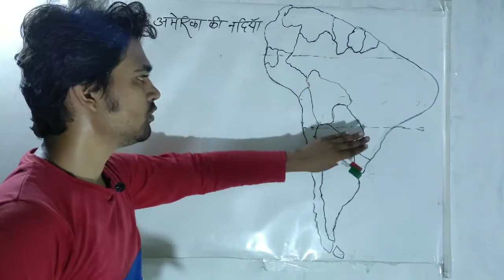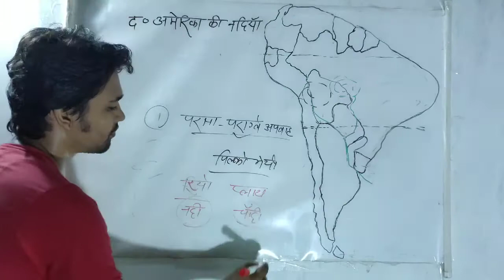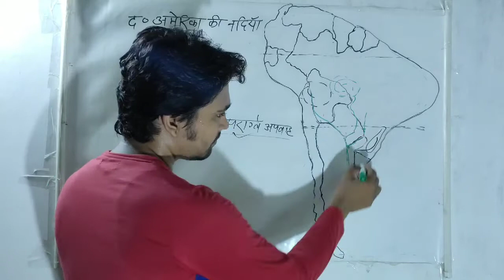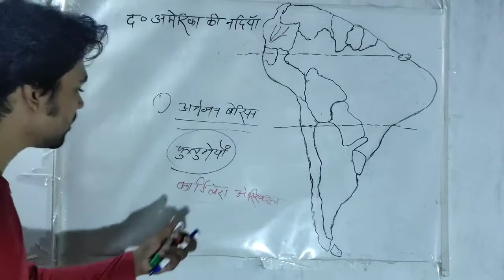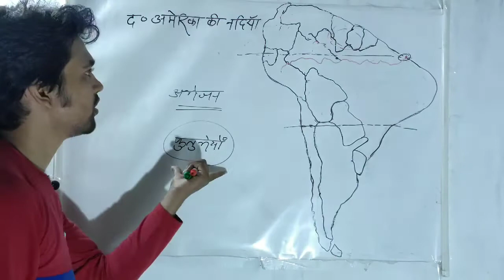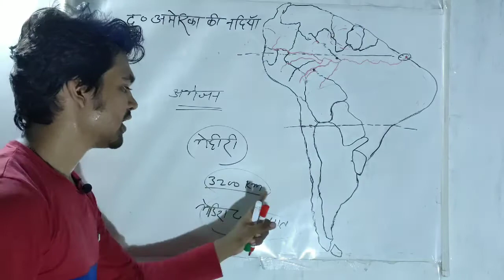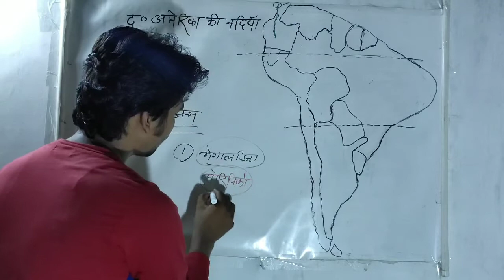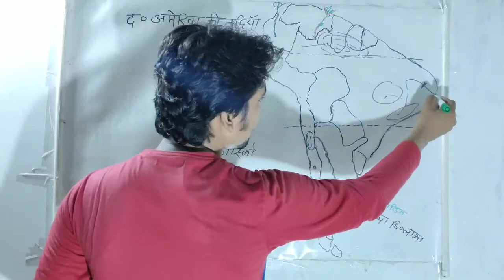Rivers of south america,, river system of south america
the river system in South America is more complicated the any other river system,
there are huge amount of river located in South America,
we can divide the river system of south america in to 3 major parts
1.parana- paraguay river system
2.amazon river system
3.other river system

In parana paraguay river system ,

three important river are found on the south eastern part in South America ,
they are parana ,paraguay ,uruguay
paraguay river comes from the high land found in the western part of  brazil known as mato graso platue ,
it makes the small the boundary between paraguay and brazil and meet with another river named pilokomeyo,,
this pilkomeyo and paraguay river met at paraguay capital asanshyan,
 the second important river is parana river which comes from the mountain part of siyera de quira, goiyas mountain and siyera de maar ,
small tributaries comes from these mountains and make parana river
this parana river  also make the boundary with paraguay and argentina and met with paraguay and combined name called rio de la blata,  rio means river and blata means silver ,it combined meaning is plate of silver
two important falls is found here named goera, eguaku.
third important river is uruguay which comes from the western part of siyera de maar and make the boundary between argentina and uruguay and finally fall in to rio de le blata

another important water system is amazon

longest river in South America
second longest river in the world
biggest river in the world
about 1000 tributaries are found in this river

some important tributaries of amazon are Putumayo ( make the border among Columbia, ecuador,peru) , it joins brazil form rhe left side
an important harbour named manous , this is on the bank of nigro ,it is also an important tributary comes from the left side